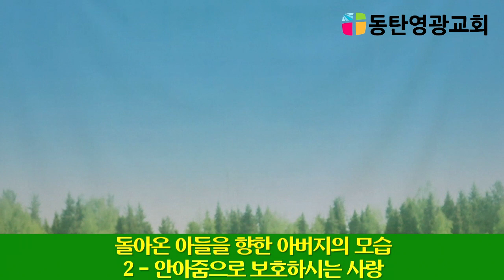20231022,동탄영광교회,주일설교,누가복음15장,돌아온탕자,이동진목사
20231022,동탄영광교회,주일설교,
누가복음15장,돌아온탕자,이동진목사